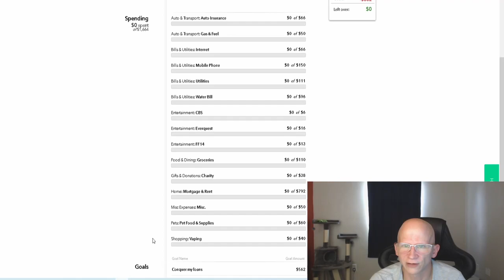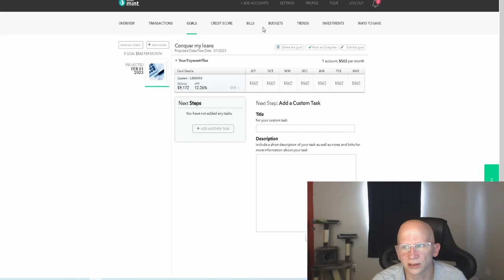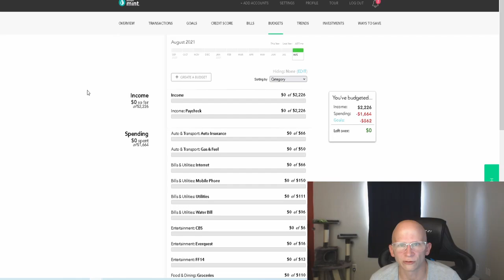Money Management 101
In this video, I am going to go over money management so you can get out of debt and stay out of debt! I go over the importance of going over your finances honestly. I go over how to make a budget. I also go over the three most popular methods of paying down debt, the Avalanche Method, the Snowball Method, and at extremes a Debt Re consolidation loan. Once you have your credit card debt eliminated I also explain the a great way to handle credit cards, and it's even the one I use to guarantee I never pay a cent in interest but still get all of the credit rewards.

Please if you enjoy the video and find it informative don't forget to hit the like and subscribe button as it will greatly help my channel grow and allow me to bring more content to you about our favorite topic: Stocks!